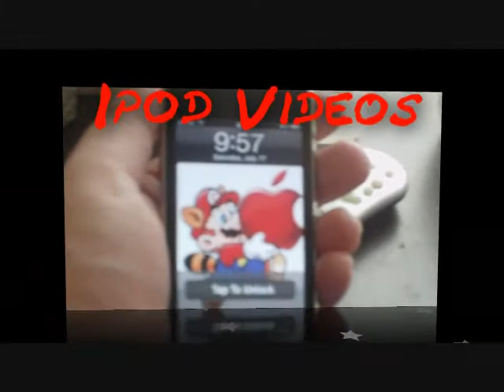news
a site where reviewers can go and show of there videos for consumers to see